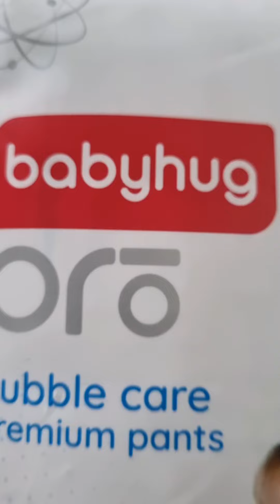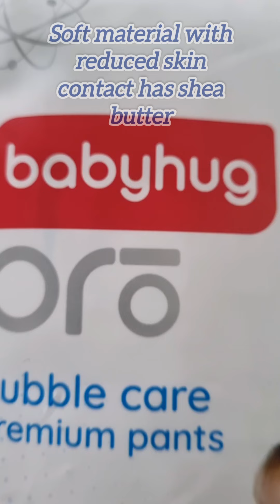Best Diapers Babyhug in the market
Hello Moms you can use this P code : AnupSiBHD6